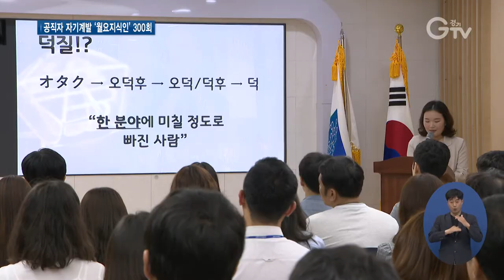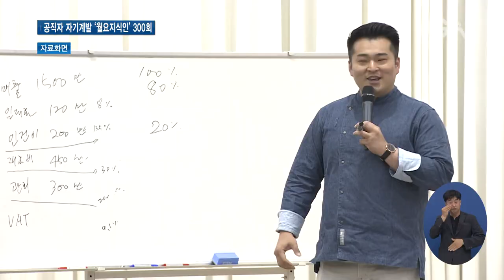경기도청 월요지식인..“자투리 점심시간에 지식공유”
[앵커멘트] 점심시간 잠깐 남는 틈을 간단한 운동이나 책 읽기 등에 활용하는 직장인 꽤 있으실 텐데요. 경기도청에도 월요일 점심시간마다 다양한 노하우를 배울 수 있는 자기계발 시간이 있습니다. ‘월요지식인’이라는 프로그램인데, 벌써 시작한 지 300번째를 맞았다고 하네요. 한선지 기자가 현장 담아왔습니다. 함께 보시죠.

[리포트]
경기도청의 한 회의실.

끈을 이용한 마술 공연이 한창입니다.

점심시간인데도, 많은 사람이 자리를 가득 채웠습니다.

웃고 손뼉 치며 업무 스트레스를 잠깐이나마 날려봅니다.

문화나 역사, 근무 스킬 등 여러 분야의 강사나 유명인에게 노하우를 듣는 ‘경기도청 월요지식인’

직원을 대상으로 한 강의 프로그램인데, 이날은 특별히 같은 공무원이 마이크를 잡았습니다.

가수 보아 덕에 유창한 일본어 실력을 갖게 된 직원부터 여행이 좋아 54개국을 다닌 사연까지.

취미생활이 자기계발로 이어진 값진 경험을 나눴습니다.

[싱크] 노서영 / 경기도 물류항만정책팀 주무관
“(취미생활) 한 가지씩을 시작해보시는 게 어떨까 하는 생각이 들어요. 삶이 지금보다 좀 더 풍성해질 거라고 생각합니다.”

자투리 시간을 활용해 다양한 지식을 쌓는 건 물론 한 주를 직장동료와 소통하며 시작하자는 취지로 마련됐습니다.

올해로 7년째, 300회를 맞았습니다.

수원 본청과 의정부청사 두 곳에서 영상중계로 진행돼 지금까지 2만7천여 명이 함께했습니다.

[인터뷰] 임보미 / 경기도 비전전략담당관
“앞으로도 공무원들이 직접 자기 경험과 지식을 나눌 수 있는 시간을 많이 마련할 계획이고요. 의견수렴을 통해서 더 다양한 프로그램을 도입할 수 있도록 준비하도록 하겠습니다.”

점심시간 잠깐의 틈을 활용한 워라밸 문화가 공직사회에도 자리 잡고 있습니다.

영상취재 : 류민호 서경원 , 영상편집 : 강윤식